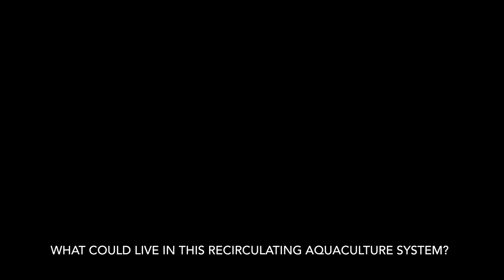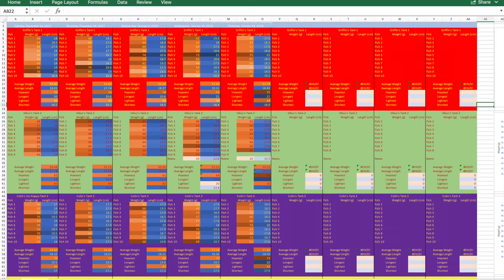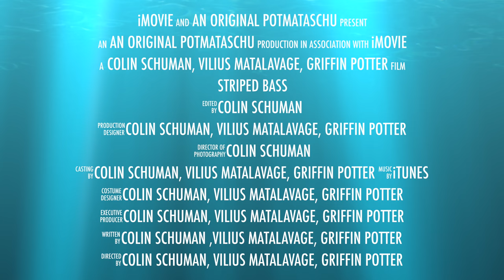Striped Bass Growth Comparison (first semester)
This video is about Striped Bass and their growth rates compared between 3 different food sources. The purpose of this experiment is to test the effects that fish-based pellets, algae-based pellets, and a live food source (feeder fish) have on the overall growth rate of a designated number of striped bass. The results, so far, are partially inconclusive, due to the fact that measuring the rate of growth takes longer than our allotted time. Based on what we have in our current data, the trendline between the three groups are not significantly comparable and will take more time to determine a highest growth rate. On average, each tank grew approximately 0.43cm in length and approximately 2.1g within the five weeks of the project.

View our current progress on the striped bass as we continue to research. A new, updated video will soon come.